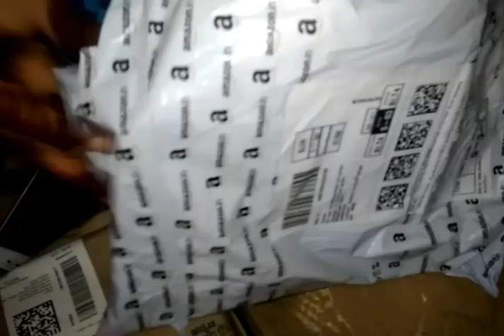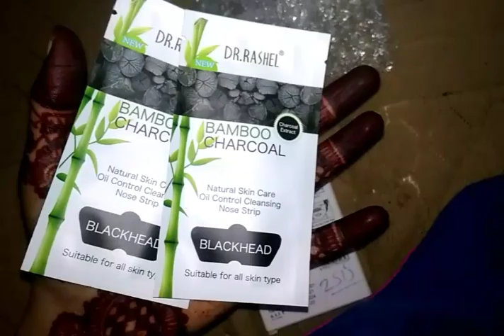Engagement vlog | Part 1 | Farheenslife